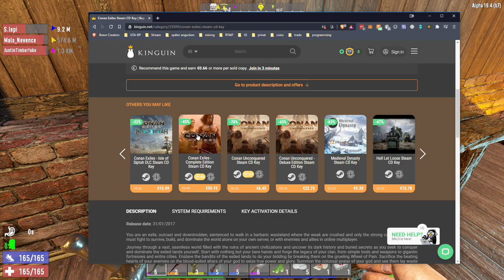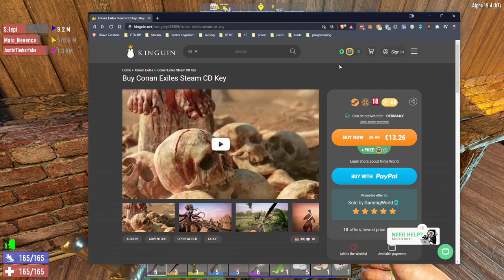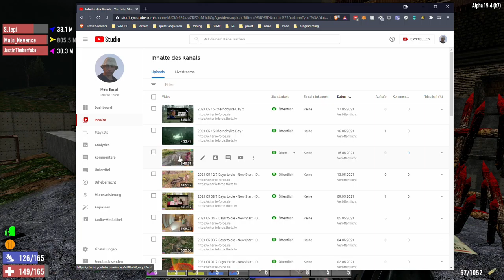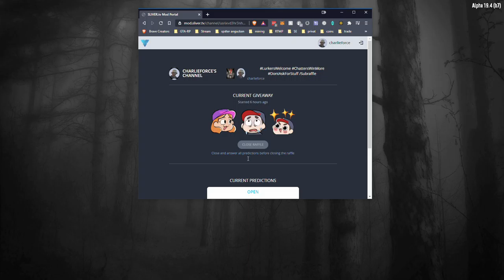2021 05 19 7 Days to die - New Start - Day 11